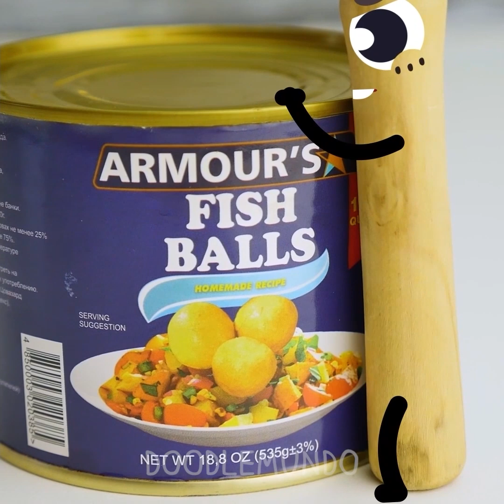¡Doodles malos hacen bromas locas! || Situaciones divertidas y fracasos cotidianos por Doodlemundo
¡Esta columna debe aprender a cantar! 🤦‍♀️